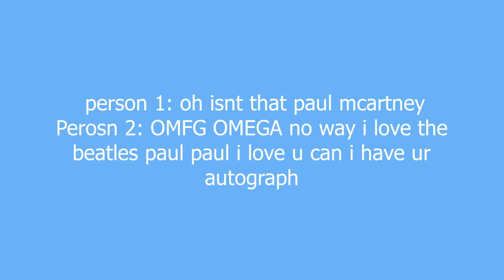Beatles meaning and pronunciation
one of the first reallyREALLY big bands. psychotically popular in their day and still really really popular now only two are now alive paul and ringo they made millions and sold billions of cd's. They were really really influential and the best band ever their music will always b a classic

Beatles definition by Urban Dictionary